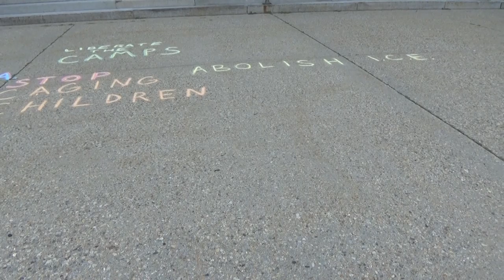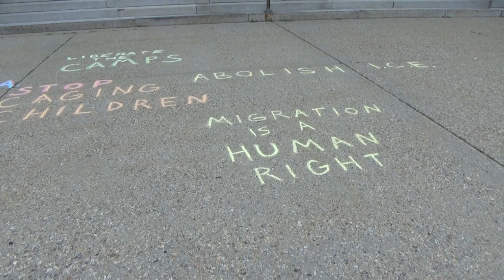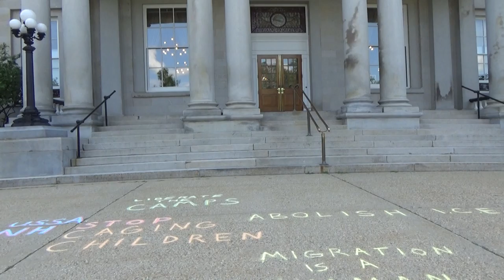NH Capitol Security React Strangely to Chalkings, 3/8